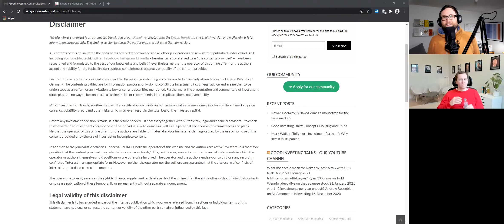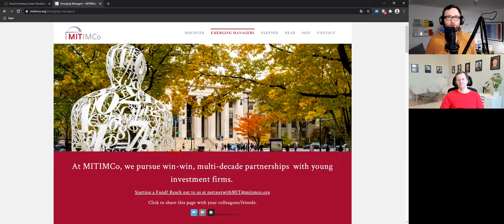What are your lessons for compounding in the Nordics, Daniel Glaser of River Oak Capital?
Daniel Glaser of River Oak Capital is an outstanding global investor with a strong focus on the Nordics. He walked me through his journey into investing and his approach in this talk. We also discussed his investment in Fortnox.

We discussed the following:
00:00:00 The beginning
00:00:18 The death star speed dating test
00:02:37 MITIMCO’s message
00:04:20 Daniel’s “role models”
00:06:01 Books & investing
00:09:29 Daniel’s favorite mistakes
00:12:51 Going the long way
00:14:43 His three favorite books
00:16:51 Founding River Oak
00:22:02 The return in the first years
00:22:31 His investment structure
00:24:26 The special share class
00:25:03 The investment landscape in the Nordics
00:26:45 The perception of the Nordics
00:29:41 The difference between the Nordic markets
00:33:02 Investing outside the home-court & StoneCo
00:39:32 The role of the past in his investing approach
00:42:02 Selling Amazon for more attractive small caps
00:45:11 Managing winners
00:50:57 The importance of good management
00:53:14 Fortnox
01:02:32 The change in Fortnox’s perception
01:05:25 Consumer surplus
01:08:24 The lessons of the Fortnox investment
01:15:12 The change in Daniel’s investment toolbox
01:20:00 River Oak Capital’s future
01:28:01 An internship at River Oak Capital
01:29:09 Love what you do

MITIMCo
If you, or someone you know, is currently in the process of starting a fund or has recently launched, they welcome you to reach out at . And you can discover more on their